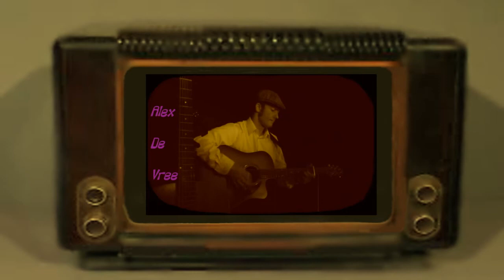Teaser Alex De Vree